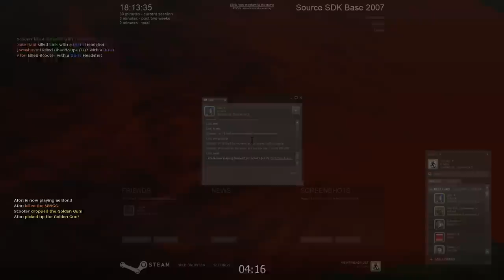Let's Play Goldeneye: Source - Part 2: The Man With The Golden Gun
I started playing Goldeneye: Source with Link and Empire and decided to record. Very excited now that the new 4.2 update hit, and I'm very satisfied with it so far. We kept playing through a total of 4 gamemodes, more to come in separate videos.

This one is sort of a king-of-the-hill kind of gamemode, sort of. There's one golden gun in the map, and it's a one-hit kill, but you have to reload it after every shot. Kinda sorta fun, but I do have other more favorite game modes.